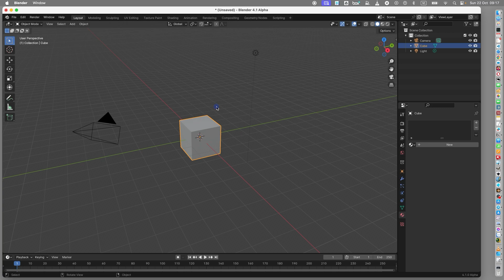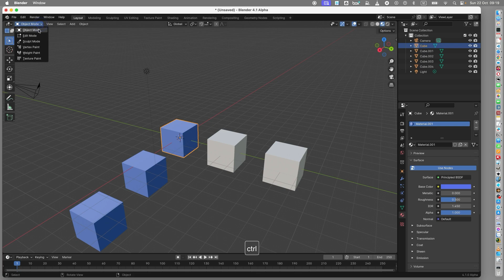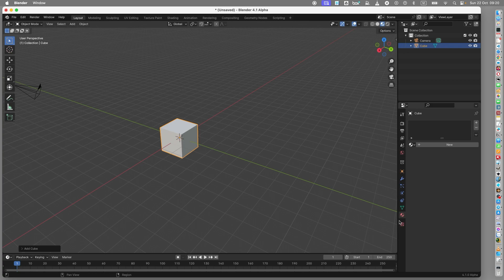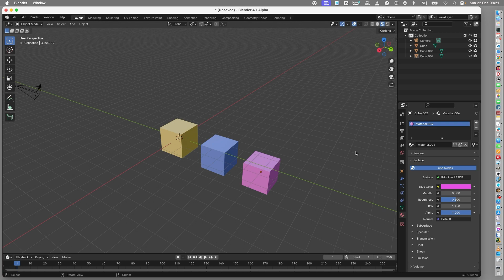Nhân bản đối tượng và Màu Sắc Cơ bản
DUPLICATE OBJECTS and COLOR BASIC